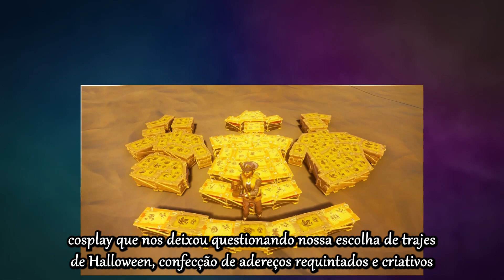[LEG] Dia da Comunidade, Conjuntos de Navios Assustadores e No Kid Hungry: Sea of ​​Thieves News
Desta vez sem comentários meus, apenas o vídeo legendado.